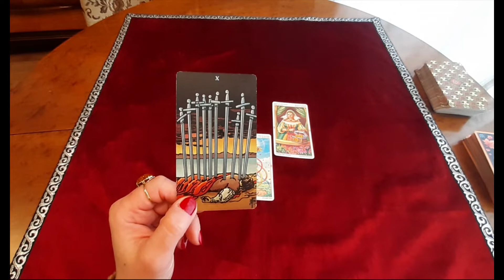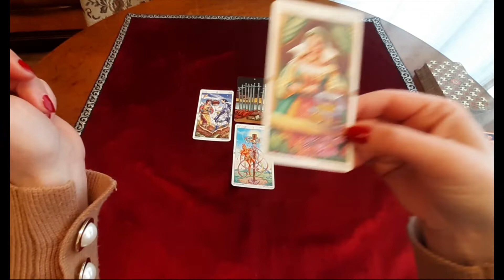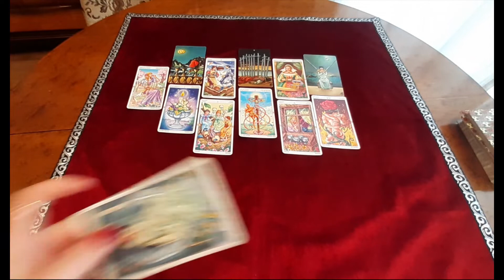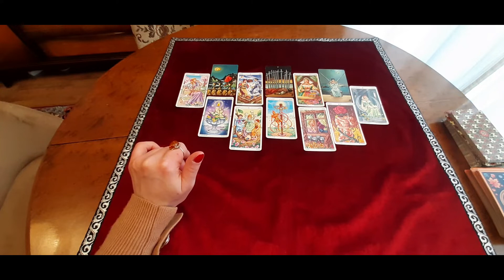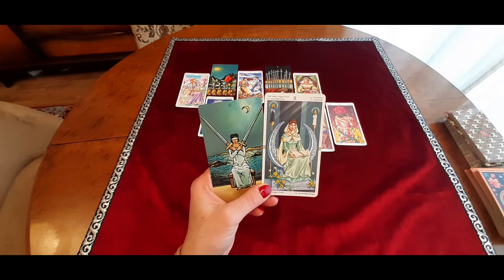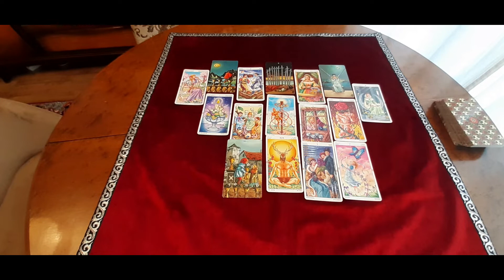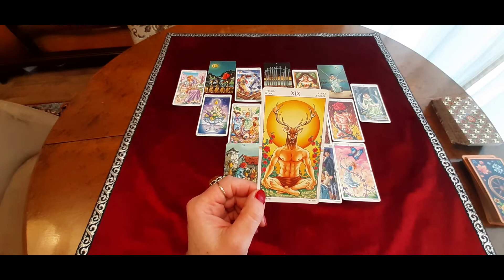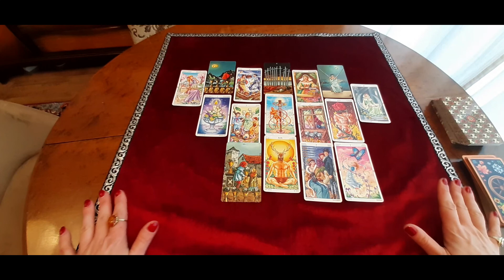JUNGFRAU APRIL 2022 *Frühlingsgefühle* Tarot Karten Orakel für die Sternzeichen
Jungfrau Sternzeichen Orakel für den Monat April 2022 mit Tarot Karten. Die Legung ist an das Kollektiv gerichtet. Personenkarten können beide Geschlechter repräsentieren.